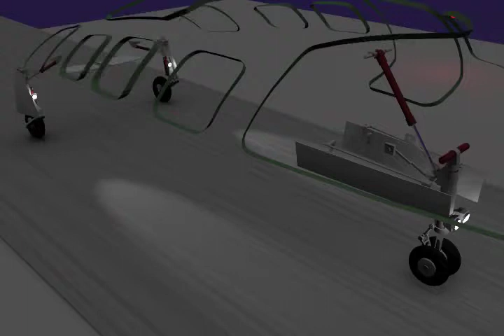next plane Gear